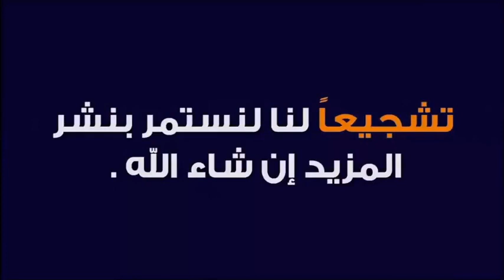العفو الملكي على السجناء في زمن الكو رو نا فير وس 🕌 مع الدكتور طيب كريبان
جديد 2020 :العفو الملكي على السجناء في زمن الكو رو نا فير وس 🕌 مع الدكتور طيب كريبان
 ▬▬▬▬▬▬ஜ۩☺۩ஜ▬▬▬▬▬
 ▬▬▬▬▬▬ஜ۩☺۩ஜ▬▬▬▬▬
⛔ أحبابي الكرام ، إذا أعجبكم الفيديو رجاءاً لا تنسوا :

 ▬▬▬▬▬▬ஜ۩☺۩ஜ▬▬▬▬▬
مواضيع سابقة

🕌 عَنْ أَبِي هُرَيْرَةَ، عَنِ النَّبِيِّ صَلَّى اللهُ عَلَيْهِ وَسَلَّمَ قَالَ:
 ▬▬▬▬▬▬ஜ۩☺۩ஜ▬▬▬▬▬
⚠️ توضيح مهم ❗

 ▬▬▬▬▬▬ஜ۩☺۩ஜ▬▬▬▬▬
# هاشتاغ الموضوع #